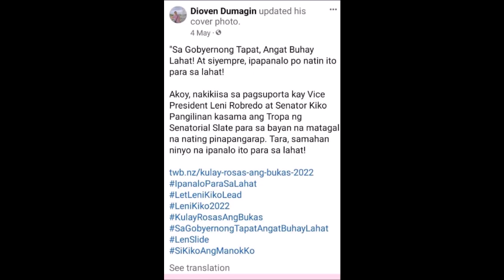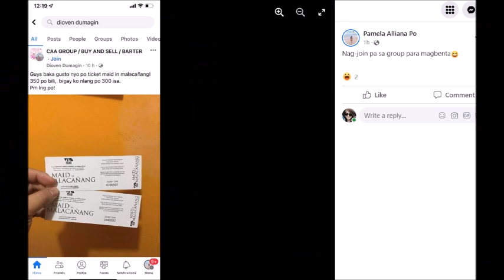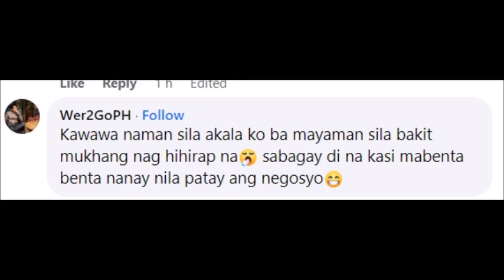DIREK DARYL IBINALNDRA ANG PAGBEBENTA NG ISANG KAKAMPINKS NG TICKET NA MAID IN MALACANANG NETIZEN NA